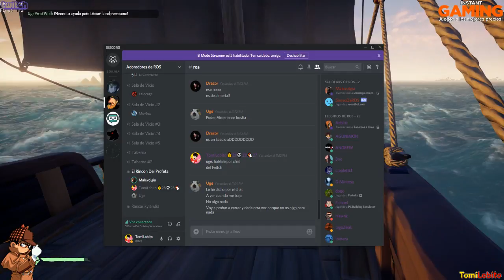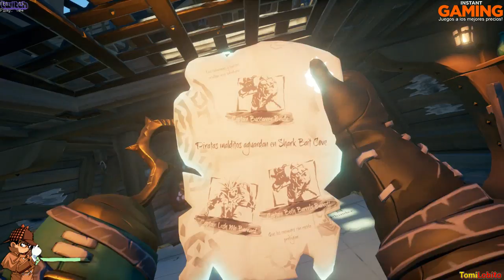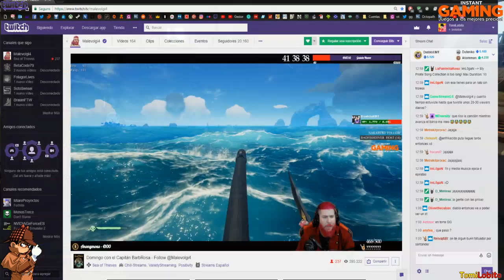Sea of Thieves | Capitulo 64 [PC]